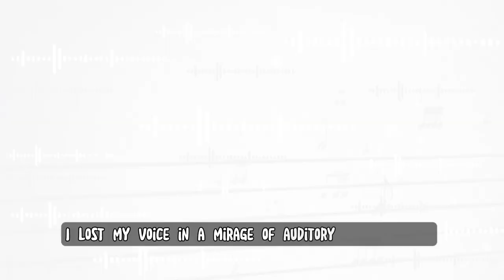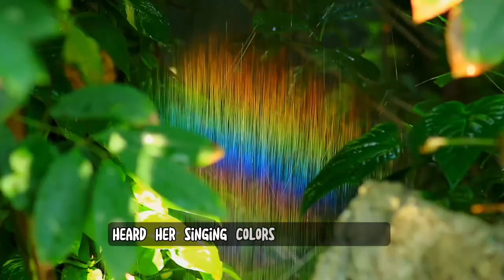Art & Mind: “Blues Into Green,” A Mental Health Poem by Jacquese Armstrong - Sista Creatives Rising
ABOUT THE POEM - Written by Jacquese
The following poetic piece is representative of my sojourn in an emotional distress of four decades. That distress is parallel to the treatment and pain experienced by ancestors first enslaved on these shores to those who had to swallow jim crow. The piece spotlights an enslaved ancestor illustrating the parallel. Also, there is a blues metaphor that illustrates the roughness of the journey.
Art by poetry has always been my avenue to healing. The piece is called blues into green.

ABOUT JACQUESE ARMSTRONG

Based in Jackson, MS, Jacquese Armstrong focuses poetically on the healing journey of Black Americans, as it relates to her own. A graduate of University of Toledo in OH, with a B.A. in Journalism, Jacquese chooses to focus on creating self-care and emotional wellness workshops, using the arts as raw materials.
Author of birthing yourself naturally: motivational reflections on a mental health journey (2022) and blues legacy (Broadside Lotus Press, 2019), she was the recipient of the 2019 Naomi Long Madgett Poetry Award and a 2015 Ambassador Award from the State of New Jersey Governor’s Council on Mental Health Stigma for promoting wellness and recovery and reducing stigma through the arts.
Jacquese was a 2022 Black Fire—This Time Anthology Summer Fellow with Aquarius Press. She has been a cast member of TMI Project’s storytelling performances Black Stories Matter: Every Word Spoken and Alone Together stories of COVID-19 in quarantine.

ABOUT:

Sista Creatives Rising (SCR) is a project and concept founded by Black, invisibly disabled mother-daughter duo Claire Jones (age 60) and Amaranthia Sepia (age 23). Together, under SCR they develop disability-accessible events focused on marginalized women and marginalized genders called "Art & Mind."

“Art & Mind: I Know Who I Am!" is a virtual Zoom event that occurred on October 5th 2023 showcasing a collection of women of color and femme-expressing folks of color finding solace and healing in art.  Our five chosen artists, through narrative videos totaling to a 27 minute documentary,  discuss their lived experience with subjects around race, gender, disability, mental health, immigration and more, and how art serves as a healing tool for them. Artworks and videos are also available on virtual interactive gallery platform, Kuntsmatrix.com. Alt text & image descriptions included.

In addition, co-founder Claire Jones showcased her documentary about her journey through cancer, titled, "A 50% Chance of Paralysis: Get Ahead of Life Before Life Gets Ahead of You!" This showcase reflects how stereotypes, misogynoir, and expectations placed on Black women of the diaspora can manifest as health crises. It highlights the fear several Black women have of American healthcare. Artworks created by Amaranthia Sepia, Claire Jones and team members Linlin Yu (Assistant Art Director) and Nabila Nugroho (Assistant Graphic Designer) are also featured in this gallery.